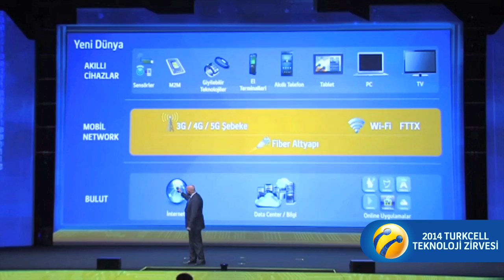Turkcell Teknoloji Zirvesi 2014 - Süreyya Ciliv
Turkcell Genel Müdürü Süreyya Ciliv'in Turkcell Teknoloji Zirvesi 2014'te gerçekleştirdiği "Yeni Dünyada Kazanmak" başlıklı sunumun tamamını adresinden izleyebilirsiniz.